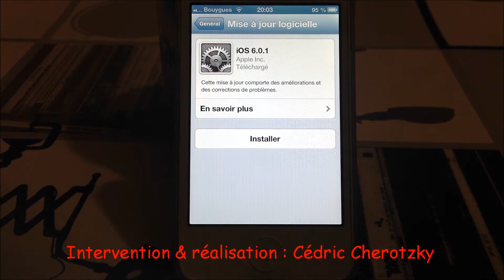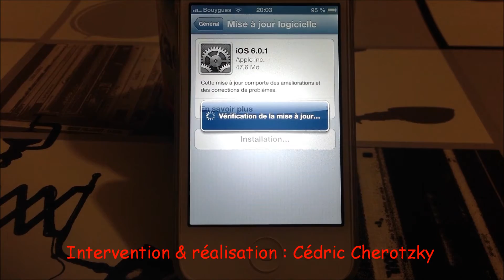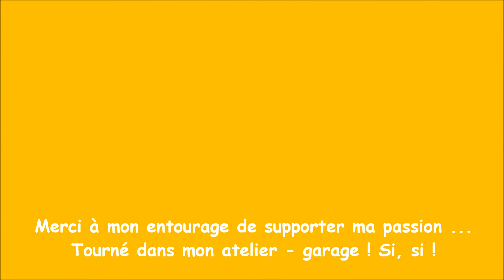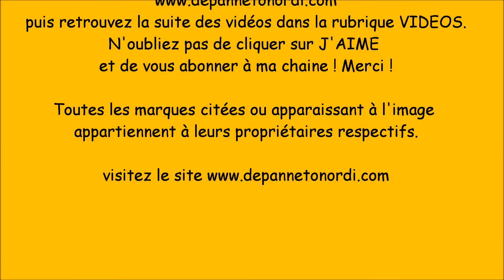mise à jour IOS 6 0 1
Petite mise à jour complémentaire sur l'iPhone 4S. Sur mon site retrouvez le making of de cette vidéo mais aussi d'autres !
les autres vidéos sont dans la rubrique VIDEOS, et aussi
Aides et astuces pour l'utilisation quotidienne d'un ordi.
En bonus des liens de téléchargement sûrs et gratuits pour plus de 50 logiciels gratuits utiles.
Le plus : la possibilité de prendre contact avec un Expert Local qui pourra intervenir sur votre ordi si nécessaire.

Faites moi savoir que vous avez regardé cette vidéo soit :
- en vous abonnant la lettre d'infos sur mon site